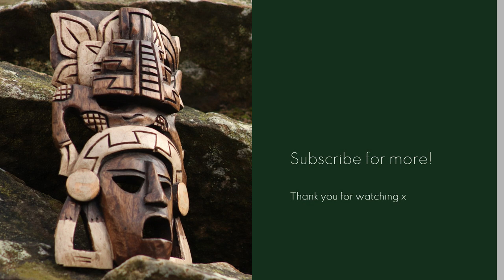Down The River by Oliver Louis - Live at the Carlton Club 11/02/24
An original song, titled 'Down The River' performed by myself, for the intimate Rhyme Time event; hosted by the incredible Tony Curry, at The Carlton Club, Manchester on Feb 11th 2024.